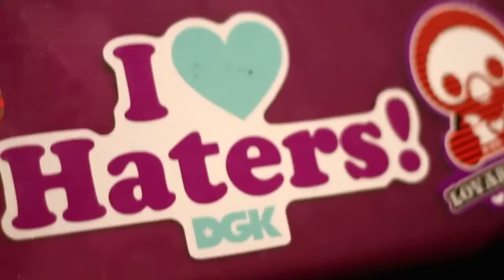Ryan Leslie x Jasmine Villegas 'Hello' In Studio